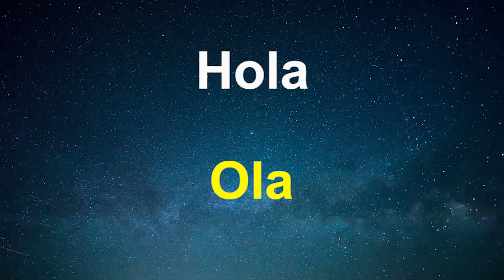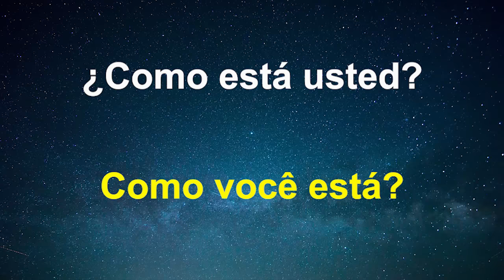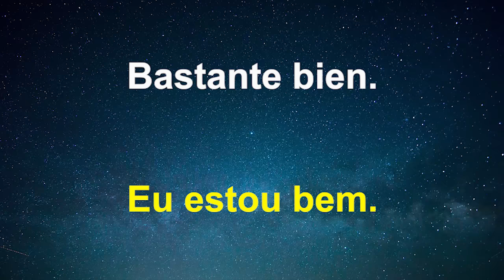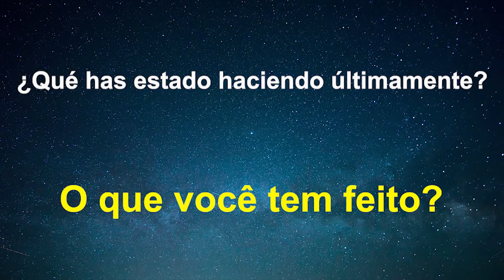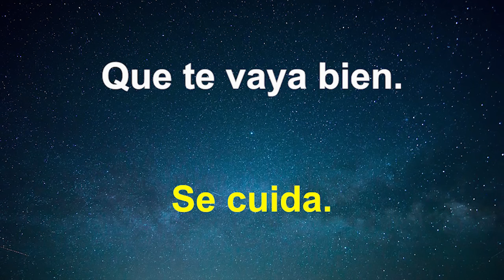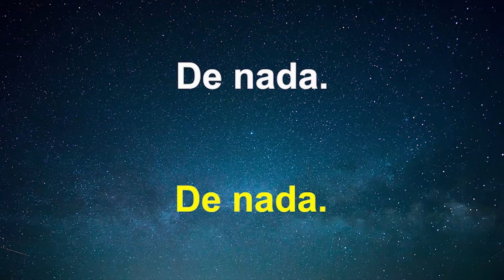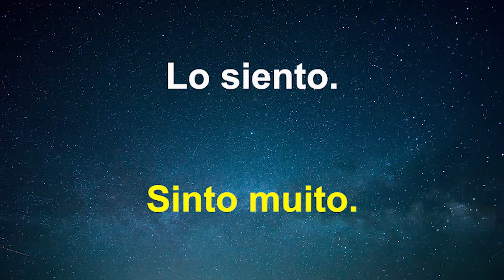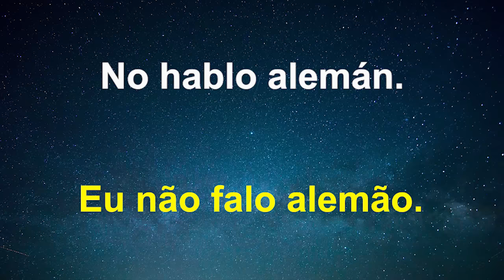Aprenda Espanhol Dormindo // 130 Frases Essenciais Em Espanhol \\ Espanhol / Português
Você quer falar Espanhol bem como falante nativo e melhorar a pronúncia? Aqui estão algumas das frases básicas mais utilizadas no Espanhol. Há 130 neste vídeo.

Como aprender Espanhol?  Como falar Espanhol?

Deseja procurar um professor de Espanhol online?

Existe uma ótima seleção de professores de Espanhol e professores de todos os tipos de idiomas.

 Esta é a primeira parte de uma série de Frases Básicas e mais utilizadas em Espanhol.

Cada frase é repetida tres vezes.

Eu acho que e melhor usar este curso quando estas em casa ou quando você não faz nada que exige muita concentração.
O melhor momento é antes de dormir porque você já está em um estado relaxado.

Meu nome é Evan (eko)
Diga-me si há algo mais que você quer aprender em Espanhol ou em outro idioma. Ensino outros.